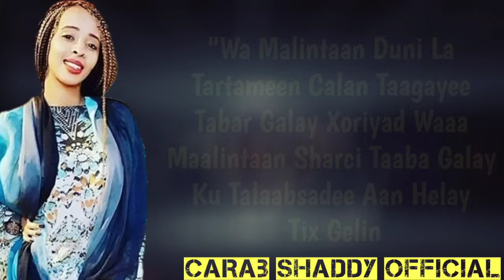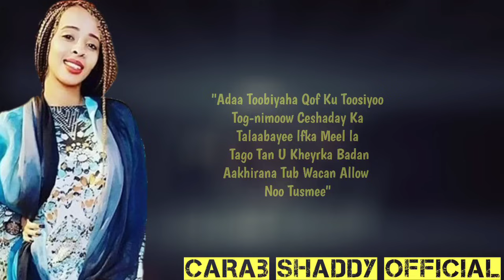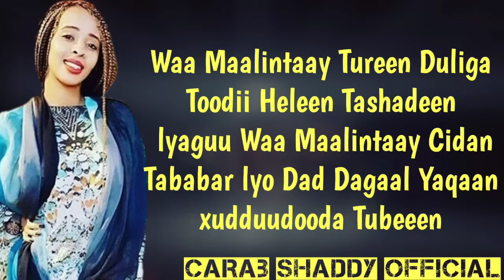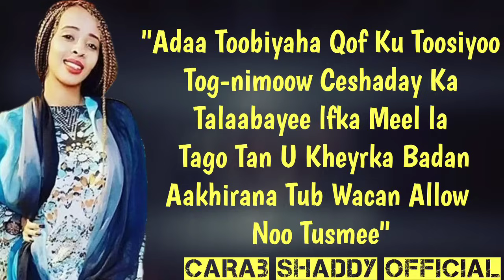Ikraan Caraale Waa Maalinti. HD Lyrics